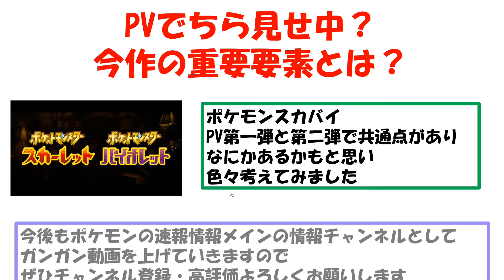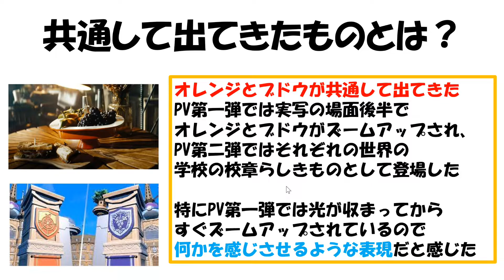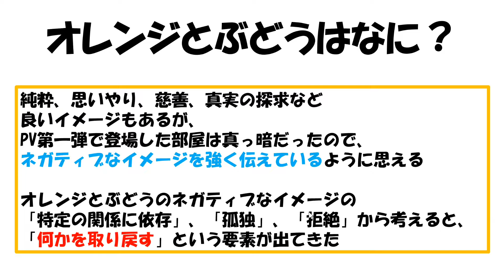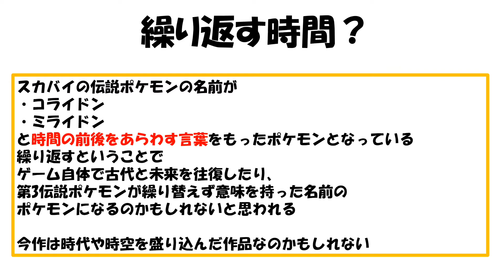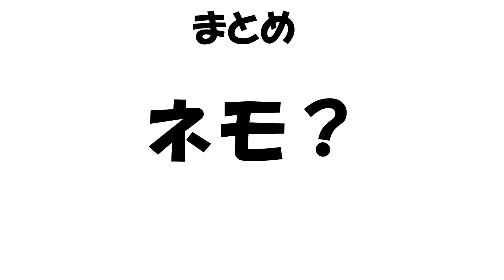【ポケモンスカバイ】PVで共通して出ているブドウとオレンジはなんのため？？【ポケモン攻略班】【ポケモンスカーレットバイオレット】【ポケモンSV】